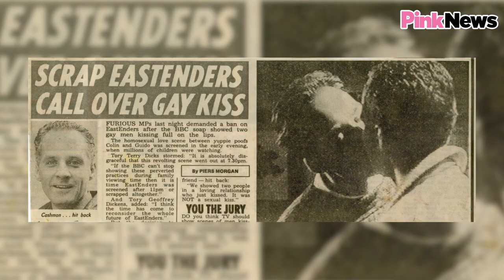Eastenders' first gay kiss | Michael Cashman tells all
In 1987, Eastenders made history with the first gay kiss shown on a British soap opera. Colin Russell's peck on Guido Smith's forehead caused a media uproar, with newspapers calling for Eastenders to be scrapped.

Former Eastenders actor and co-founder of Stonewall Michael Cashman talks about the kiss, his experience of falling in love, and his first time at a gay bar.

First gay kiss 00:00

Media reaction 1:00

Second kiss 1:15

Relationship with Paul 01:30

First gay bar 03:55